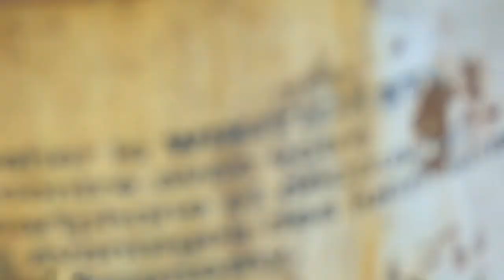Airsoft Sonntag auf der Actionbase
Actionbase   Aisoft-Sonntag  organisiert von Airsoft Company im März 2018.
War ein langer kalter Tag ... aber wieder mal ein Erlebnis!! 😉